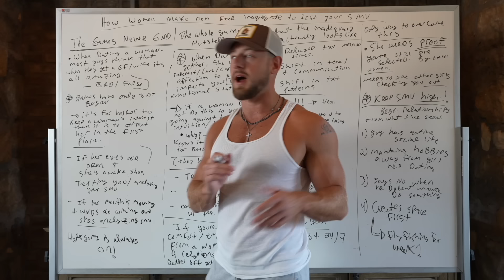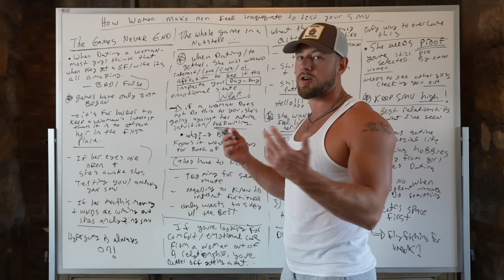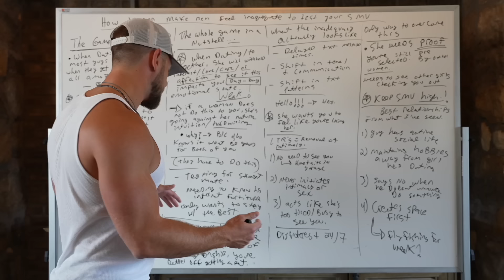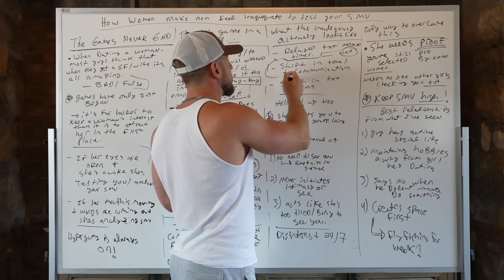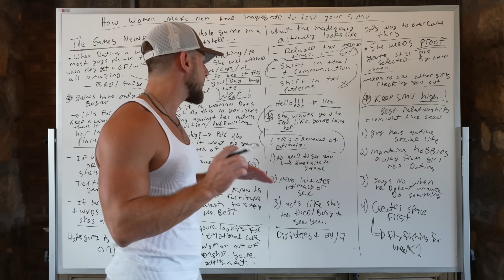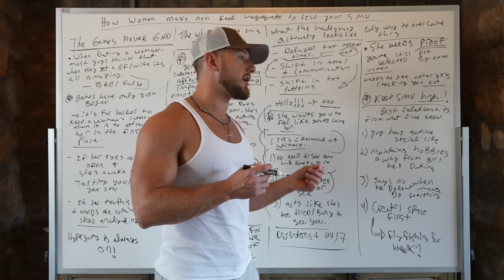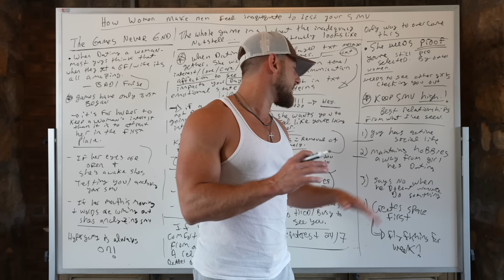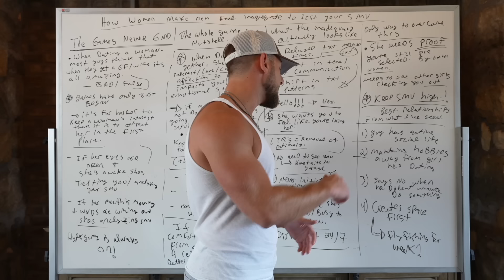Interest Tests WOMEN use to make men feel inadequate when DATING so she has a reason to leave you!